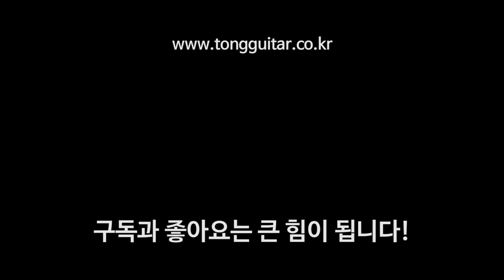평생 쓸만큼 소중한 통기타. 언제 구매하는게 좋을까요?